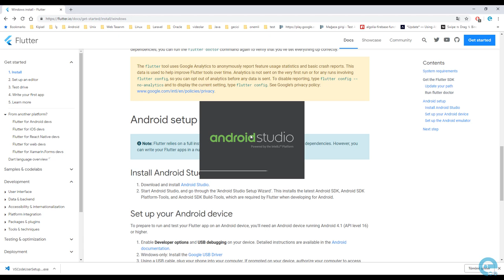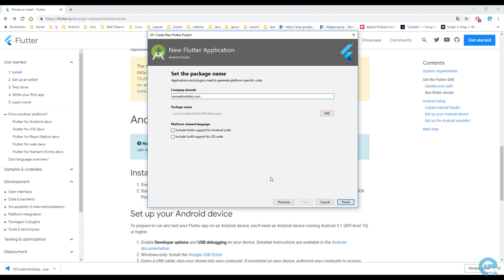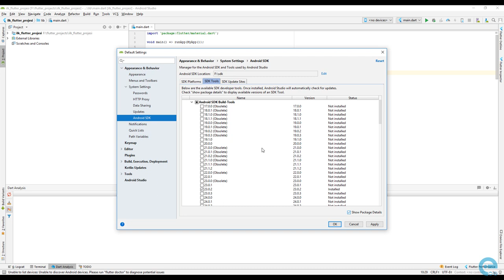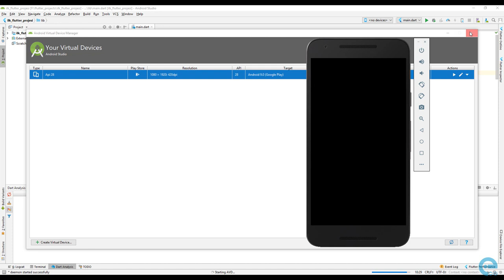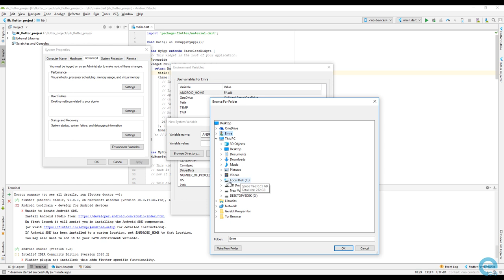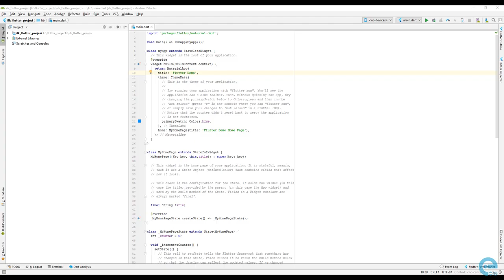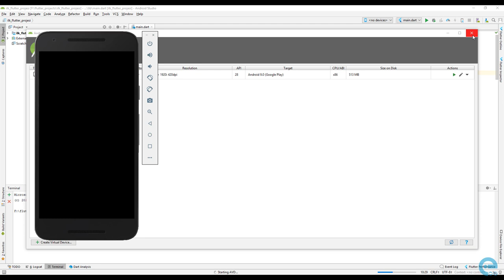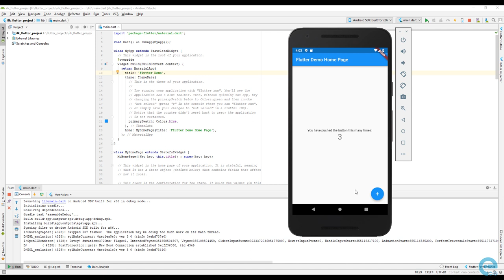2 Android Studio Ilk Flutter Projesini Acalım | Sıfırdan Flutter ile Android ve Ios Apps Development